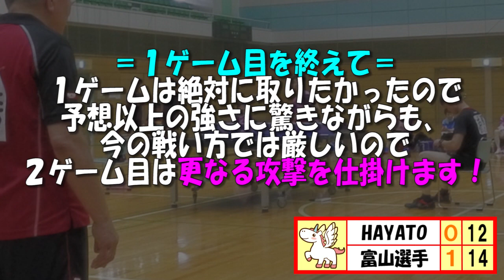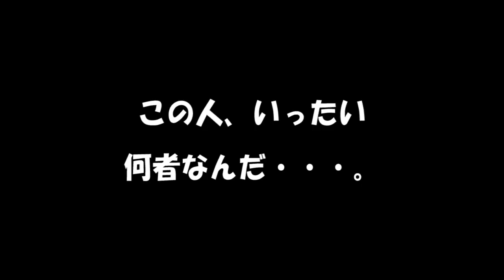【卓球大会】全日本マスターズ出場！～HAYATO vs 富山選手～